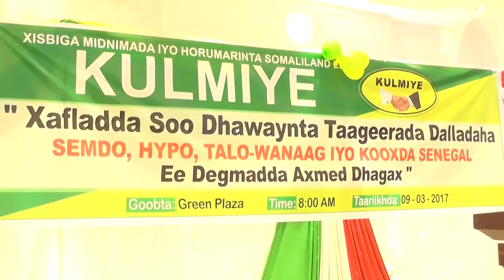Toos Xafda lagu soo dhaweynayo Taageerayaal Ku Soo Biiray Xisbiga Kulmiye